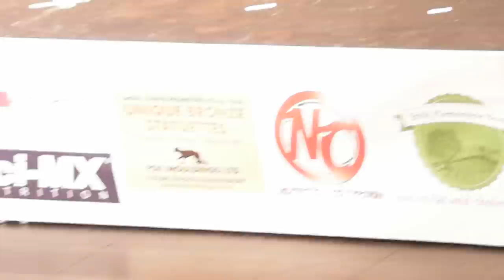Otakar Hrdlicka (CZE), NABBA Worlds 2012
Dublin, June 16; Bord Gáis Energy Theatre